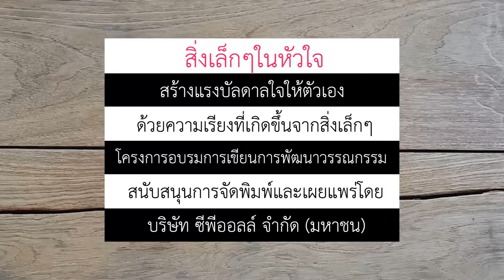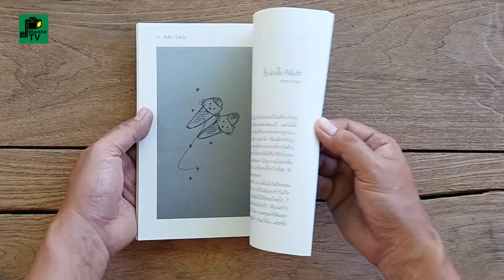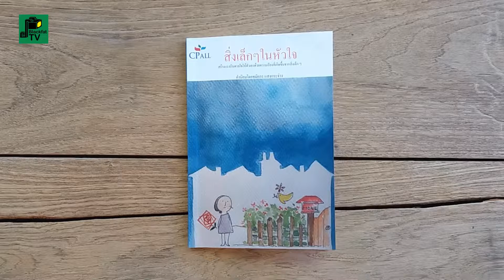"สิ่งเล็กๆในหัวใจ"หนังสือรวบรวมความเรียง ของนักโทษในทัณฑสถานหญิงนครราชสีมา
"สิ่งเล็กๆในหัวใจ"
สร้างแรงบัลดาลใจให้ตัวเองด้วยความเรียงที่เกิดขึ้นจากสิ่งเล็กๆ

หนังสือรวบรวมความเรียง
ของนักโทษในทัณฑสถานหญิงนครราชสีมา
จากโครงการอบรมการเขียนการพัฒนาวรรณกรรม
ของฝ่ายกิจกรรมเพื่อสังคมของพีซีออลล์

ชื่อหนังสือ : สิ่งเล็ก ๆ ในหัวใจ
สร้างแรงบันดาลใจให้ตัวเองด้วยความเรียงที่เกิดขึ้นจากสิ่งเล็ก ๆ
พิมพ์ครั้งแรก : สิงหาคม 2560
จำนวนพิมพ์ : 1,000 เล่ม
บรรณาธิการ : ชมัยภร แสงกระจ่าง
ผู้ช่วยบรรณาธิการ : ขจรฤทธิ์ รักษา
ภาพปก : ภูพเยีย
จัดรูปเล่มและพิสูจน์อักษร : สุธารา นุชแจ้ง
สนับสนุนการจัดพิมพ์และเผยแพร่โดย : บริษัท ซีพีออลล์ จำกัด (มหาชน)
พิมพ์สีและขาวดำ : หจก. เม็ดทรายพริ้นติ้ง